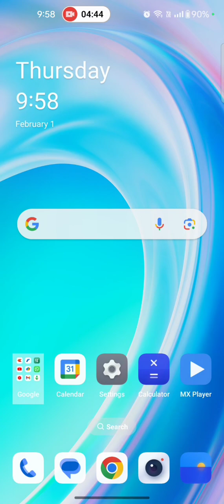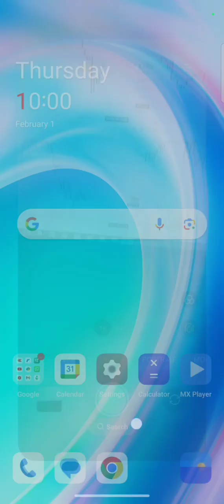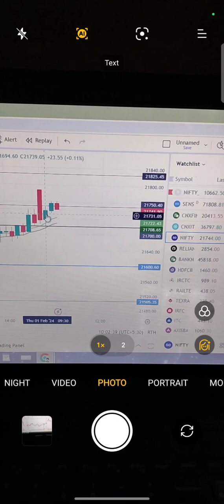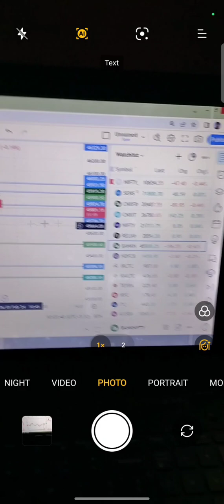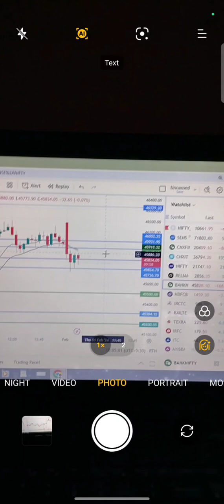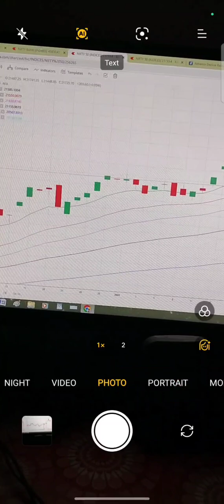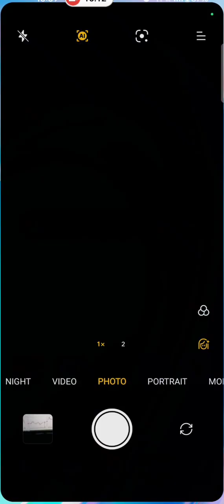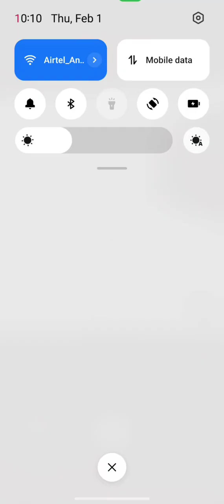LIVE TRADING!! NIFTY50!! WEEKLY EXPIRY!! SL HUNTING!!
PSYCHOLOGY BUILDUP VIDEO FOR BEGINNERS !!
(01/02/2024)